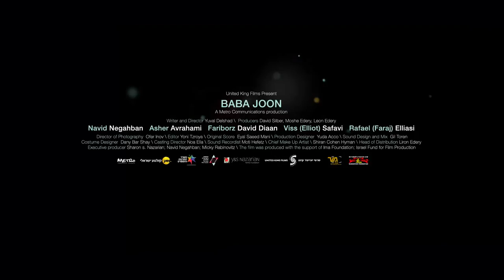Baba Joon - Official Trailer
Yitzhak runs the turkey farm his father built with his own two hands after they emigrated from Iran to Israel. When his son Moti turns thirteen, Yitzhak teaches him the trade, hoping that he will continue the proud family tradition. But Moti doesn’t like working in the turkey barn; his passion is fixing up junkyard cars and bringing them back to life.
Moti's mother Sarah tries to reconcile between the two, while his grandfather pushes Yitzhak to take a firm hand with his son.
Yitzhak takes Moti’s refusal to work in the turkey barn as a personal rejection. Though he loves his son dearly, he makes it his mission to impose the family farm on Moti.
The arrival of Darius, the uncle from America, sets off a chain of events that will undermine the familial harmony. Soon enough Yitzhak will learn that his son is just as stubborn as he is. The conflict is inevitable.